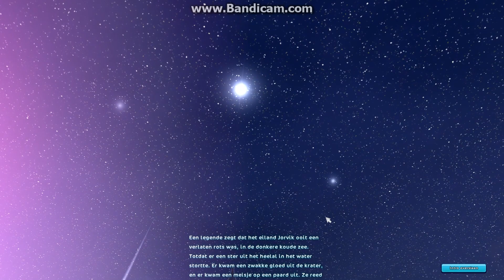SSO SANDY - #7 De poort is open maar....